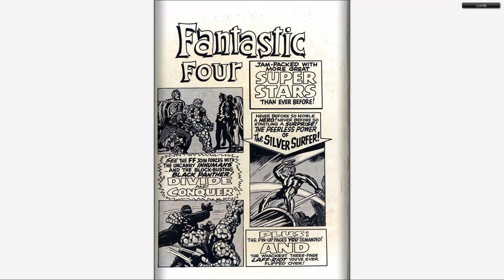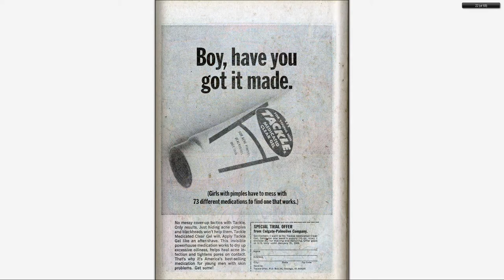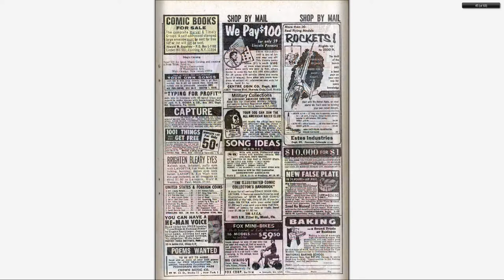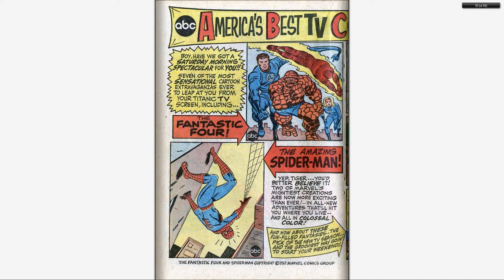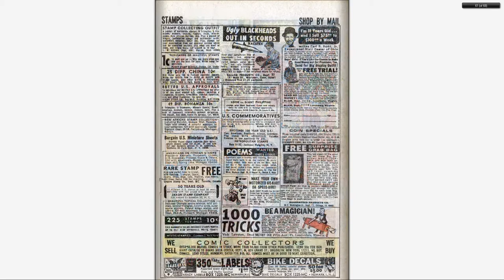196711 Fantastic Four Annual v1 005